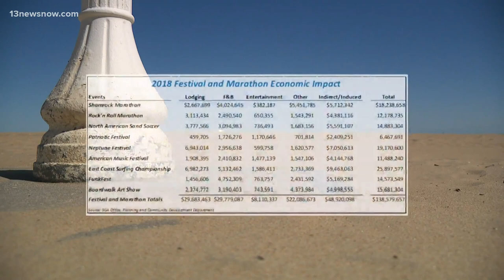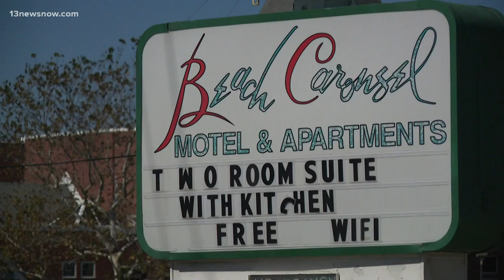Virginia Beach Leaders Respond to Loss of Patriotic Festival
Virginia Beach business owners reacted to the news Monday that the Patriotic Festival would now be happening in Norfolk.